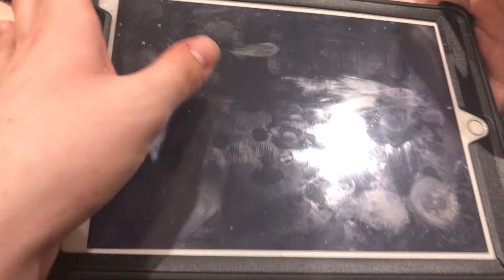Cat Simulator Level 833 Jail House Jack Running Out Of Time Level 33 Snoozing Jack